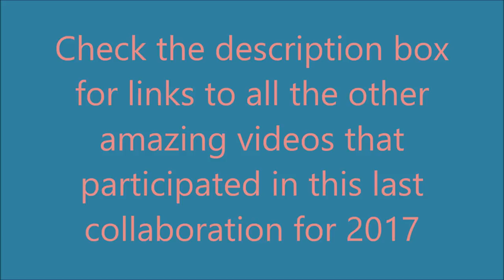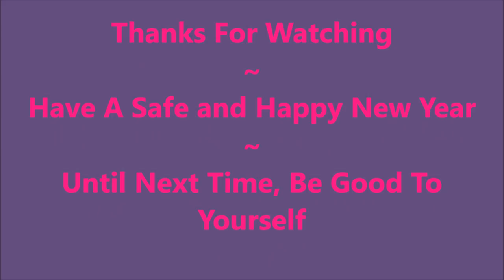My Top 17 Indie Polishes for 2017 Collab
First off a huge Thank~You to Lisa, Debbi & Clare for getting all of these amazing ladies together for such a fun collaboration.

Here are the links to all the other participants in this amazing collaboration, go show them some love:

Tina

                             Some Of My "Go To" Products:
Base Coat:

Filmed with: Nikon Coolpix S6900
Tri-Pod: LimoStudio 17" Mini Tripod AGG301
Edited with: Windows Live Movie Maker